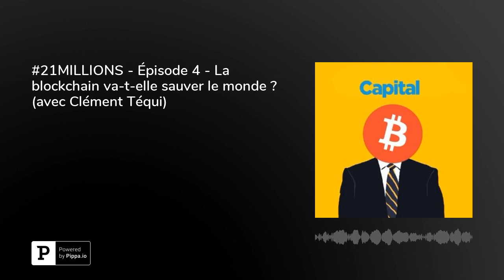LA BLOCKCHAIN VA-T-ELLE SAUVER LE MONDE ? (avec Clément Téqui)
Aujourd'hui je reçois Clément Téqui, l'un des coauteurs de "Blockchain, vers de nouvelles chaînes de valeur" (éditions Accuracy). Il nous parle dans cet épisode des cas concrets d'utilisation de la blockchain et réfute le solutionnisme que certains gourous lui prêtent.

📍Hezad a composé le générique, découvrez son univers et son studio de design graphique